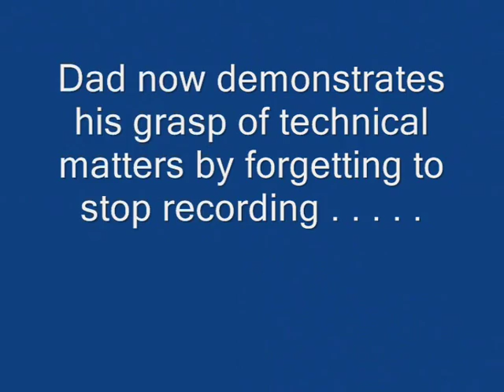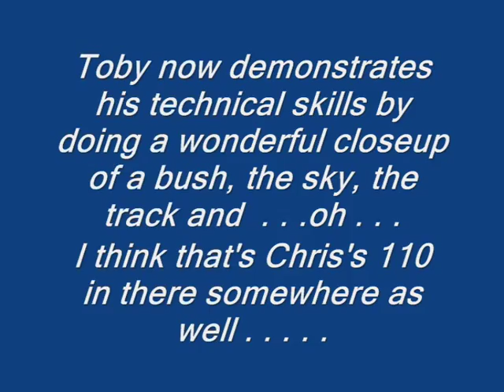Defender Day Out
A gentle day greenlaning in our 1998 Defender 90 with 300 TDi diesel engine, with Toby & Daisy the dog, plus Chris & Gemma in their green 110. This was in 2004 on various greenlanes around Essex.